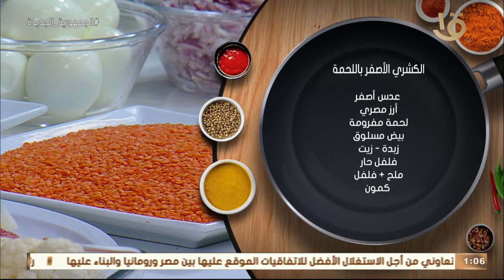أكلة أمي | مقادير ووصفة الكشري الأصفر باللحمة مع الشيف المغازي